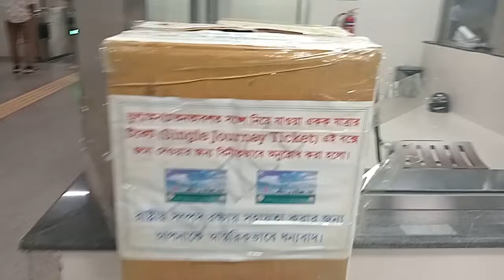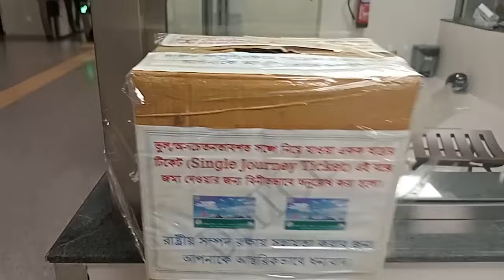যেভাবে মেট্রোরেলের দুই লাখ একক যাত্রার টিকেট নিয়ে গেলেন যাত্রীরা I techrokan